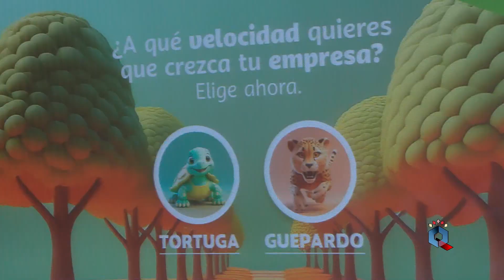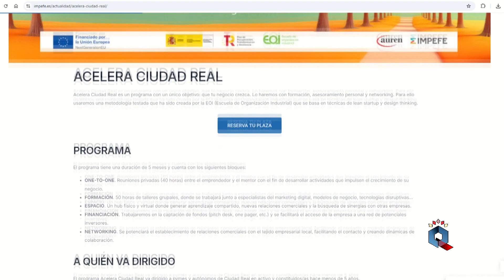El IMPEFE lanza un programa de acompañamiento a nuevos autónomos y pymes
El Instituto Municipal de Promoción Económica, Formación y Empleo ha presentado una nueva iniciativa de formación empresarial. De la mano de Auren asesores y con la financiación de la Escuela de Organización Industrial, lanza el curso “Acelera Ciudad Real”, para el que se ofertan 25 plazas que serán totalmente gratuitas dirigidas a autónomos o empresas con menos de 5 años desde su creación.